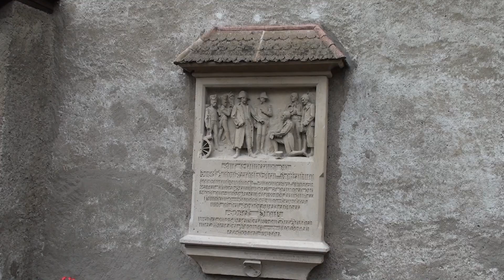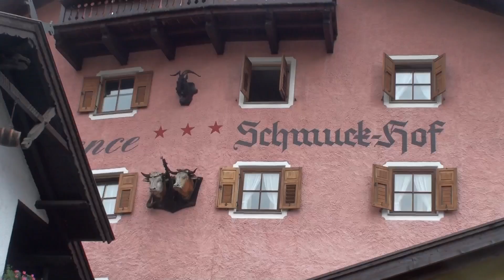Chiusa 2014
Il cuore del comune è indubbiamente la località medievale di Chiusa all'Isarco, dichiarata nel 2002 uno dei borghi più belli d'Italia.
Il suo suggestivo monastero benedettino è sicuramente uno dei maggiori punti d'interesse del comune, sia dal punto di vista paesaggistico, sia da quello storico. Altri luoghi d'interesse sono in particolar modo Koburg e Summersberg, da non perdere anche una gita in montagna alla Croce di Lazfons. Se trascorrerete le vostre vacanze in questa zona nel periodo autunnale, non dovete perdervi una bella serata di Törggelen. Le Giornate delle Castagne e la Festa dei Vicoli di Chiusa completano il ventaglio di offerte. A Chiusa non vi resta che l'imbarazzo della scelta.
Chiusa è uno dei "Borghi più belli d'Italia", ossia quei piccoli centri prevalentemente medievali dallo straordinario valore storico e artistico. E sono proprio questi i motivi che hanno portato l'associazione che segue questa speciale lista ad attribuire a Chiusa il titolo di "Cittadina degli artisti sull'Isarco".